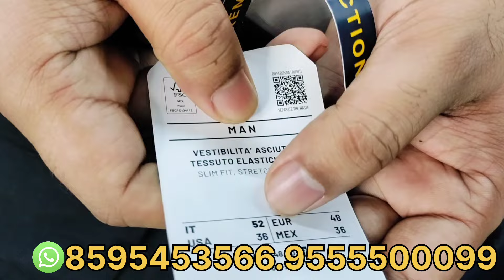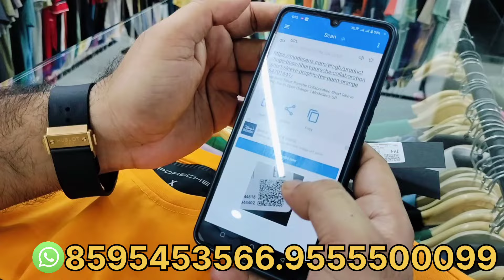Bigest Brand Cargo @649 Dont Miss this Deal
Store Details:
Alpha Surplus Clothing (Brands Unplugged)
Address : A4/37,1st FLOOR, PASCHIM VIHAR, NEW DELHI
Nearest Metro Station - Paschim Vihar East Metro Station
7 days open Monday to Sunday
Store Timings : 11 AM to 8 PM

Export Surplus near me
Export surplus clothing in Paschim Vihar
surplus world branded clothes
original surplus clothes store delhi

Branded Jeans
Export surplus
cargo